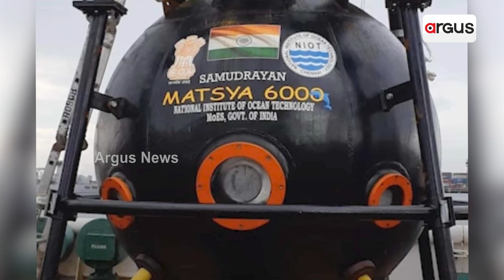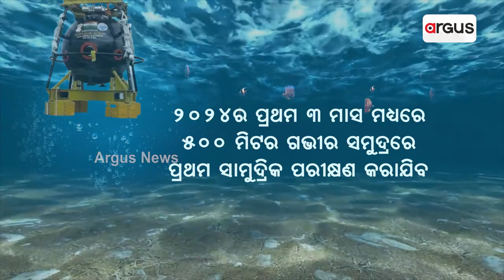Mission Samudrayaan: Indian Scientists Prepare To Send 3 People 6,000 Metres Under Sea